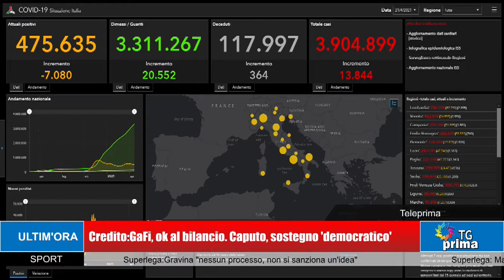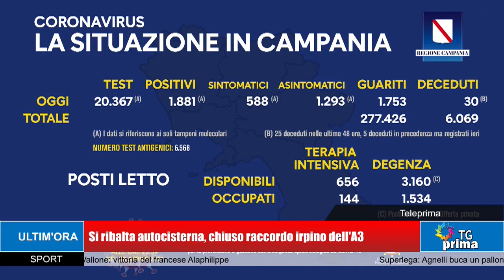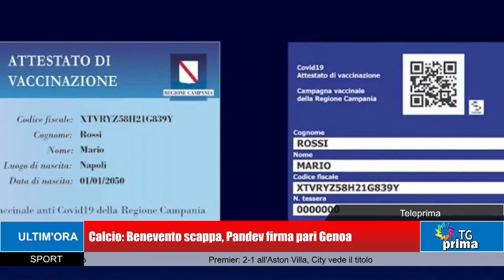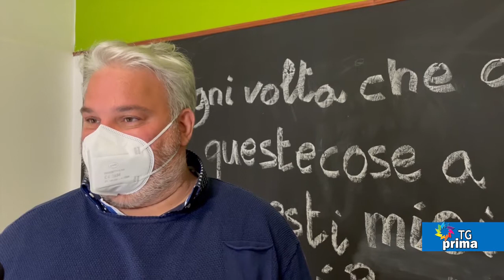TG Prima Ore 13:30 (22-04-2021)